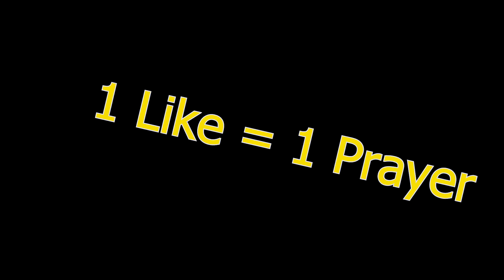FORTNITE BATTLE ROYALE: FUNNY MOMENTS PART 2!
thumbnail by Zndoh